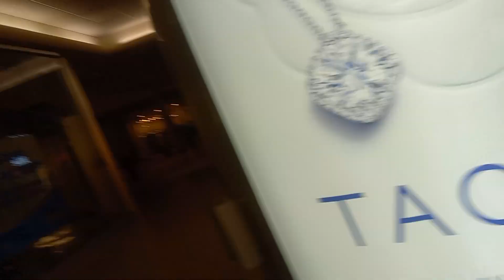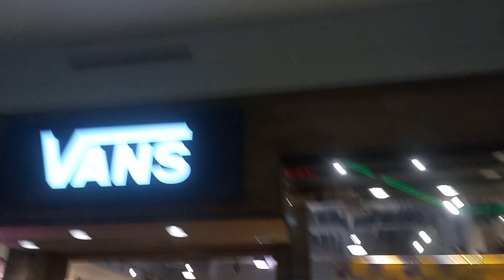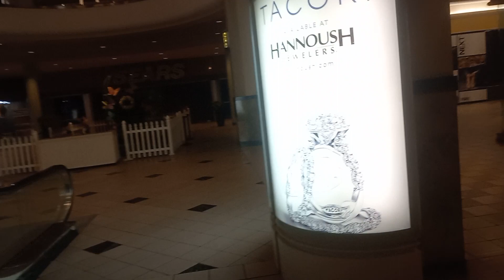Going...March 2022 Part 1